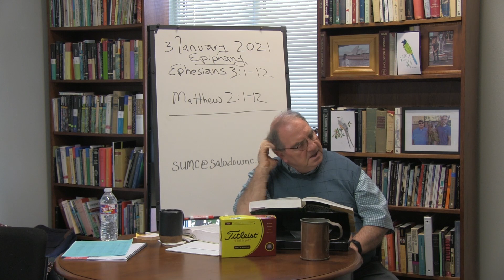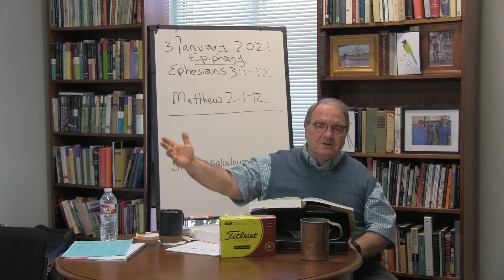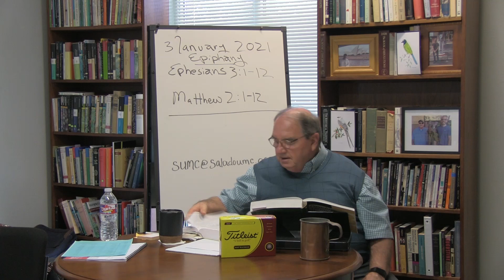Dr. Mosser's Lectionary Study - January 1, 2021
Happy New Year! Welcome to today's study!